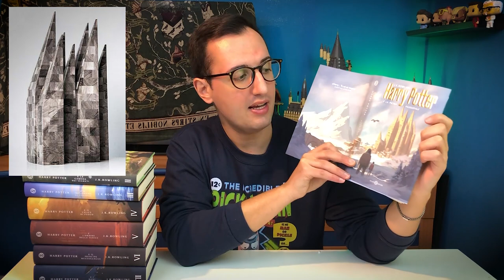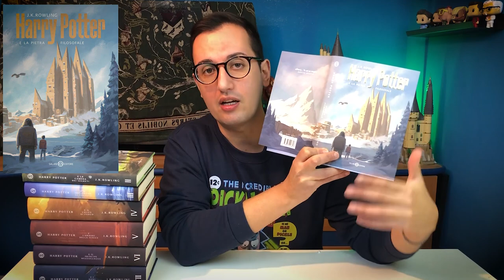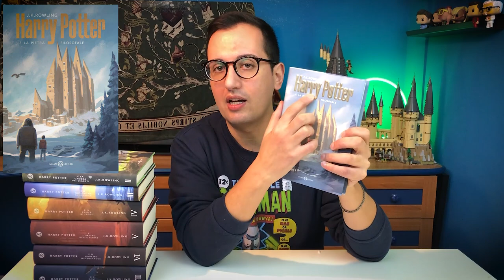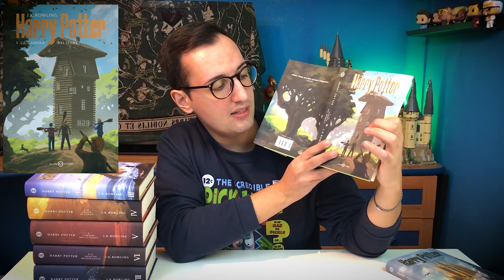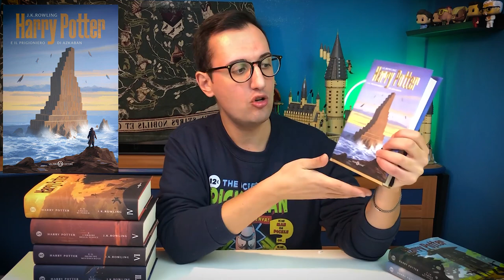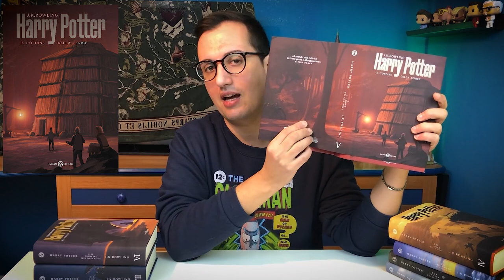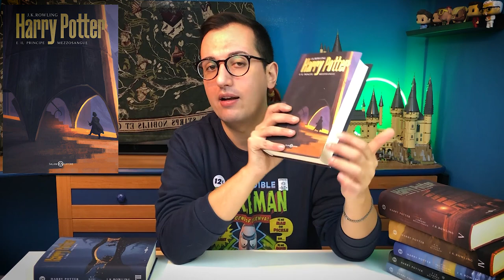Harry Potter : Dico la mia sulle nuove copertine Salani 2021 di Michele De Lucchi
Amata e odiata, la nuova edizione 2021 di Salani della saga di HarryPotter ha diviso i fan. Oggi vi parlerò delle copertine e del perché a me piace davvero tanto.

LinK Amazon
Pietra Filosofale
Camera dei segreti
Prigioniero di Azkaban
Calice di Fuoco
Ordine della Fenice
Principe Mezzosangue
Doni della Morte

PROMOZIONI AMAZON PER VOI:
30 GIORNI Amazon Prime Video GRATIS
30 GIORNI Amazon Prime GRATIS
30 GIOTNI Music Unlimiter GRATIS